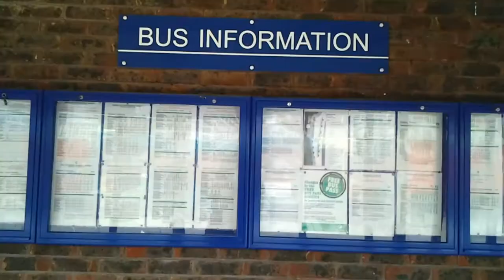Buses in Guildford / Surrey 14th of June 2012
Die Busse in Guildford / Surrey England
Buses in Guildford and a ride on it.
Aufgenommen mit einem Samsung Galaxy S I9000 Handy
Recorded with a Samsung Galaxy S I9000 Mobile Phone